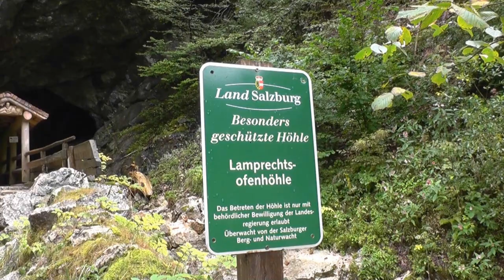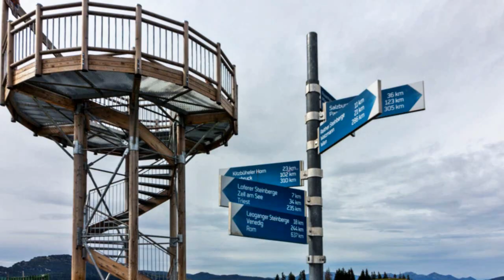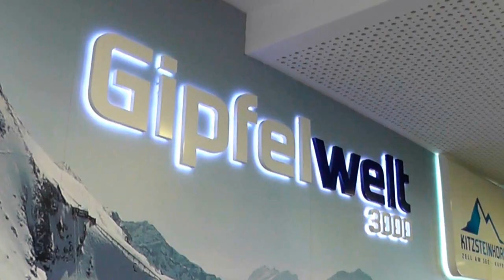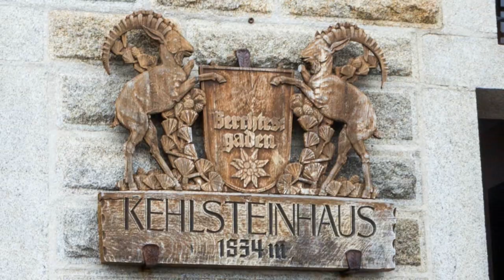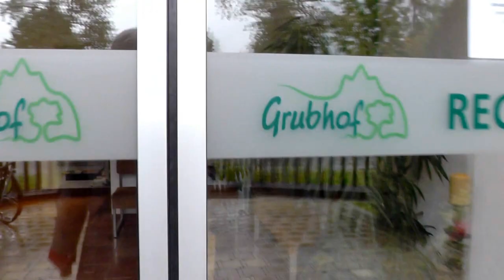Was macht Camping Grubhof so interessant ? Die schönsten Ausflugsziele ab dem CP im Salzburger Land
Camping Grubhof, einer der schönsten Campingplätze in Österreich. Seine Beliebtheit sind  sehr großen Parzellen inmitten der Bergkulisse der Lofer Steinberge im Salzburger Land. Hier in diesem Film zeige ich euch die schönsten Ausflugsziele ab Camping Grubhof.
Inhalt:
00:00 Einleitung und Campingplatz
00:56 Naturgewalten - Vorderkaserklamm, Lamprechtshöhle, Seisenbergklamm
04:18 Lofer Alm mit Marmorsee, Schwarzeck und Wasserfallweg
08:39 Almabtrieb in St. Martin und Maria Kirchental
10:21 Kitzsteinhorn
12:23 Kehlsteinhaus
14:34 Abspann

Zu den Ausflugszielen gibt es auf meinem Kanal noch ausführlichere Filme zu den einzelnen Zielen. Bei Interesse schaut doch mal rein. Hier die ganze Auflistung dazu.